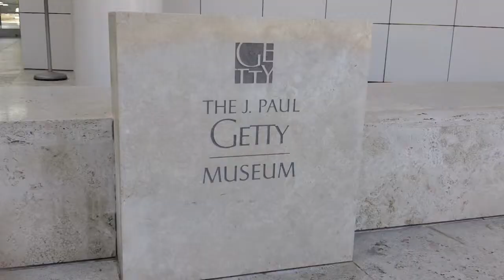Getty Museum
2011 August